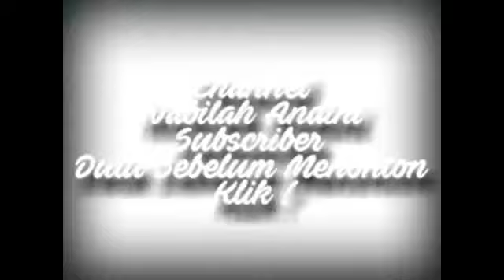Wow Hebatnya Sopir Trailer Belok Jalan Sempit Satu Kali Bisa Belok